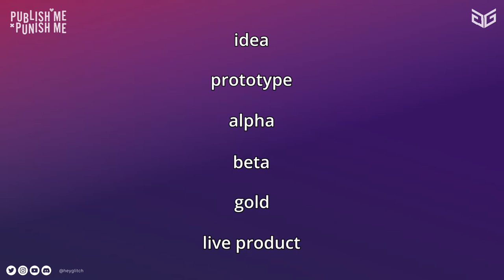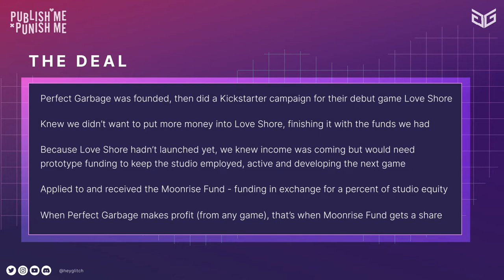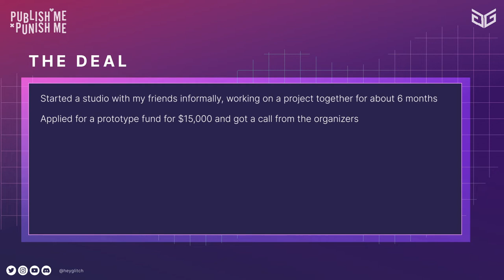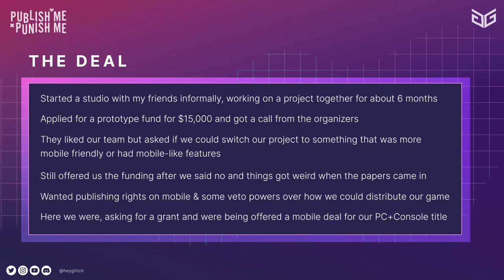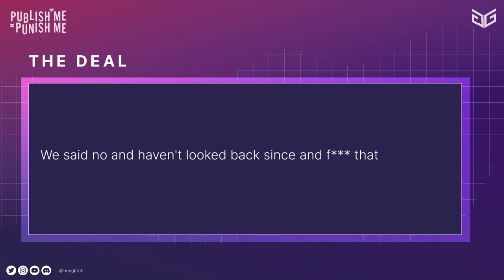Getting Your Video Game Idea Made With Prototype Funds - Publish Me, Punish Me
In this episode of PUBLISH ME, PUNISH ME, Evva Karr and Son M discuss prototype funds, how they differ from publishing deals, and some of their own experiences with early stage funding.

GLITCH is a collective of creators who are making playables for people who want more from their video games. We're out here building the FutureOfPlay together.

Founder's Kit - curated collection of Pitch Decks, Pacts and Business Structures from developers around the world

Chapters:
0:00 - Intro
0:35 - What are prototype funds?
2:38 - What types of prototype funding are there?
6:23 - What to consider when looking for prototype funding?
10:29 - Deal #1 Perfect Garbage and the Moonrise Fund
       14:28 - Deal #1 breakdown and verdict
16:06 - Deal #2 Can I offer you a mobile deal in these trying times
       17:16 - Deal #2 breakdown and verdict
18:53 - Can prototype funds come with more than money?
21:21 - Recap
21:59 - Continue the Conversation
22:28 - Credits